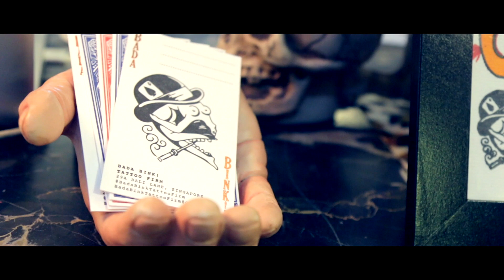Meet Kurt | VLOG #1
Music Title: Looks To Kill

Meet Kurt, Kurt is an up and coming tattoo artist based in Singapore, Ba Da Bink Tattoo Firm.

Kurt's tattoo art works are influenced by classic/traditional designs from the late 1800s.

He strongly believes that nobody should tell an individual how he or she wants to look like or express themselves.

"People should stop worrying about how others should look like, they should mind their own business."

Kurt is currently a tattoo artist @ Bada Bink Tattoo Firm